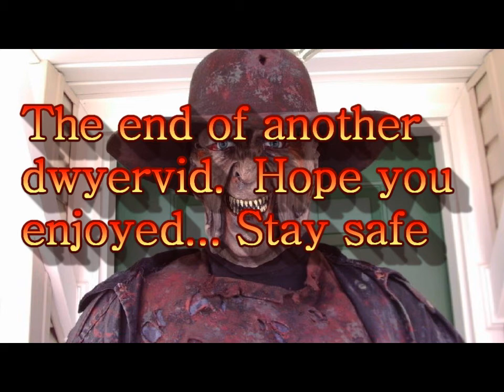Halloween 2012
Devil's night 2012